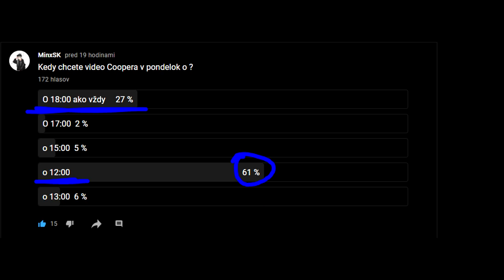『 Cooper RolePlay policajta 』• Demonštrácia a Nemocnica | ZOSTRIH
-👇 Čítaj popisok 👇-
                                  - PODPORA -
- Nezabudni ❗ dať Like 👍 pre viac takýchto videí 😎.

                                - OLDCRAFT -
-  AKO SA DOSTAŤ NA SERVER OLDCRAFT:

                                 - 💻PC-Gear -
- 🎤: Behringer C-1U
- 📲:iPhone XR

                                 - 💻PC-Components-
CPU: AMD Ryzen 5 3600XT + vodné chladenie Cooler Master Lite 240
GPU: ATI Radeon Vega 64 liquid edition 8GB
RAM: G.Skill Flare X DDR4 2x8GB 3200Mhz
Matičná doska: Asus ROG Crosshair Hero VII WiFi
Skrinka: Evolveo RAY 5RGB (4x RGBW Ventilátory s ovládačom)
Zdroj: 850W

                                                                  -TAGS-
minx
minxsk
Minx
MinxSK
sk
cz
czech
slovak
selassie
selassieextra
cooper
caseycooper
rppolicajta
pdrp
police rp cz
cz rp pd
rp policajta